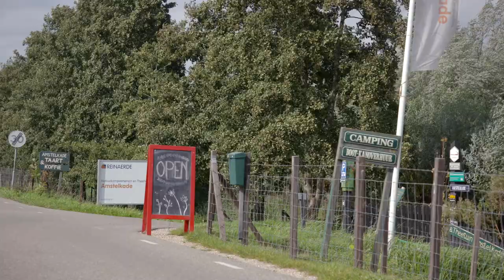Commonland & Wij.land present: Partnering for sustainable landscapes (teaser), ENG subtitles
Teaser of the short documentary, made by Commonland and Wij.land, about partnering for sustainable landscapes and working towards a 4 returns peat meadow landscape in The Netherlands.